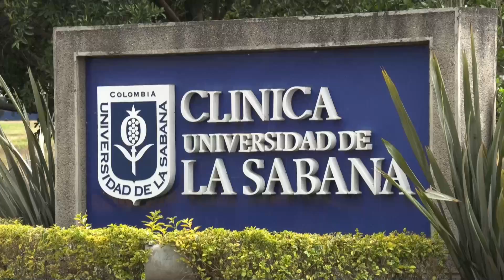El grave accidente del campeón Egan Bernal conmociona a Colombia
El deportista de 25 años, del equipo Ineos Grenadier, chocó a alta velocidad contra un autobús que al parecer se había detenido en la carretera que va de Bogotá a Tunja, a la altura del municipio de Gachancipá, en el departamento de Cundinamarca (centro), cuando el vehículo se había estacionado, según la Policía de Tránsito.